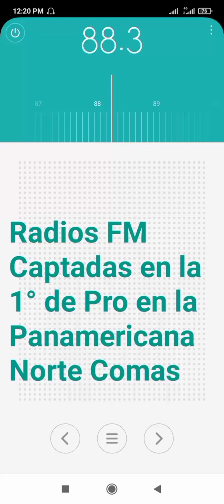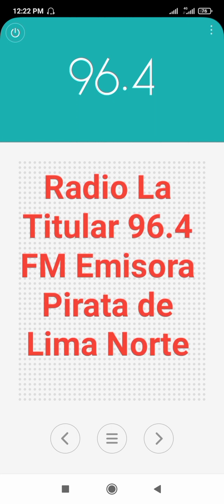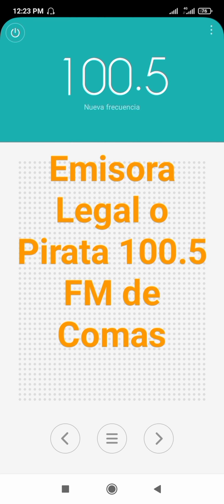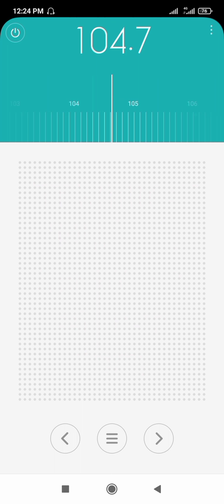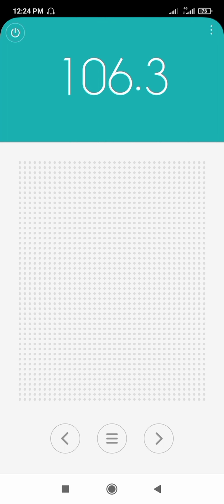Radios FM Captadas en la Primera de Pro Comas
Hemos captado emisoras en la banda FM en el paradero Primera de Pro de la Autopista  Panamericana Norte ubicado entre los Distritos de los Olivos y Comas en Lima Norte .

Captamos radios legales como radios Piratas, realizamos las captaciones con nuestro celular el día martes 28 de Diciembre del 2021 y encontramos un transmisor prendido sin audio en los 104.9 FM .

Otro punto también Captamos la frecuencia 100.5 FM con música Huayno sin ninguna identificación de la radio, no sabemos si es Radio Marter o es una Radio Pirata de esa zona.

También Captamos los 99.3 FM Radio Huascarán de San Juan de Lurigancho y Radio Poder 103.0 FM SJL ambas emisoras son Piratas .

Se encontró Radios Piratas de Lima Norte como son Radio La Única 94.5 FM, Radio Antena 1 95.2 FM, Radio La Titular 96.4 FM, Radio Andina 92.2 FM, Radio Alegría 106.5 FM, Radio S/N 105.7 FM, Radio Excelente Mix 98.9 FM y las emisoras legales autorizadas por el MTC.